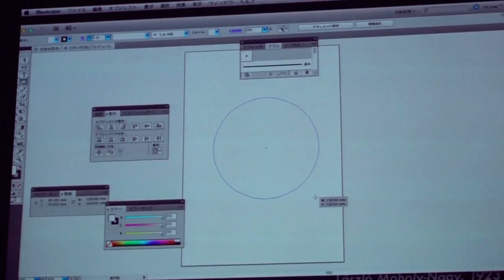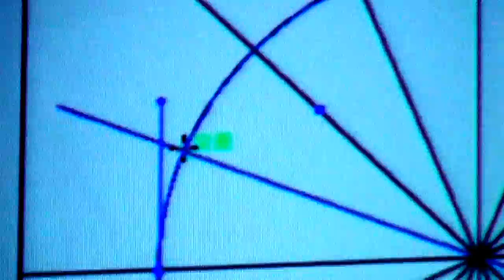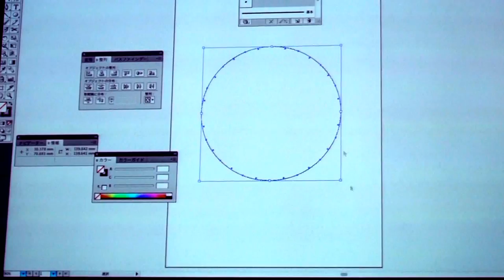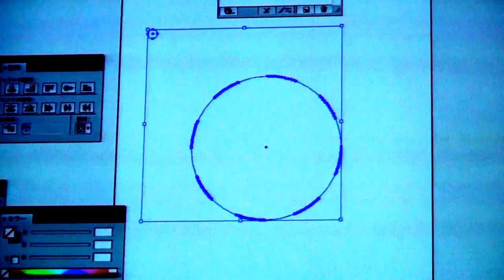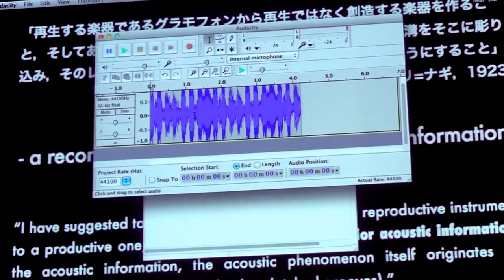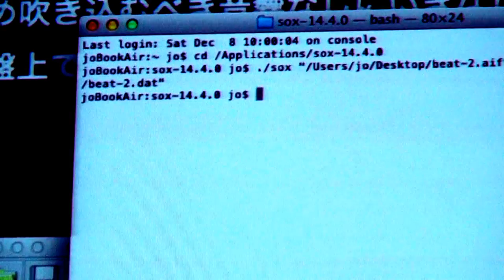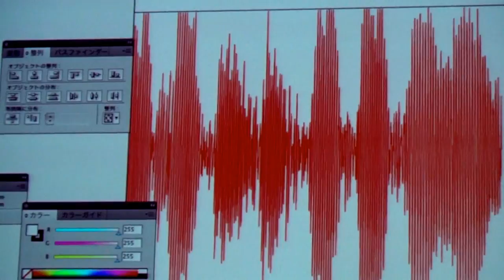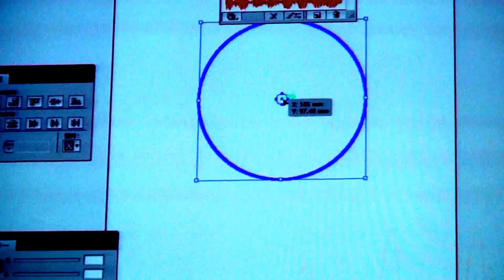cutting record - a record without (or with) prior acoustic information at freq2012 (JO Kazuhiro)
adobe illustrator + paper cutter (+ sound + sox + gnuplot)
= analog record
video by Takeshi Usami (anno lab)